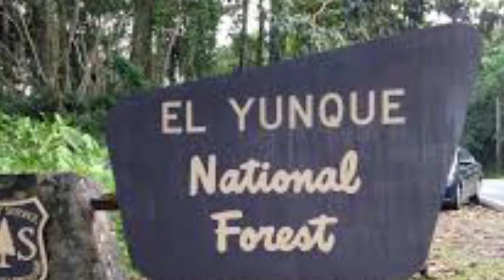15 sikat at nakamamanghang pasyalan sa buong mundo||Part 2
Pag usapan natin ang 15 sikat at nakamamanghang pasyalan sa buong mundo Part 2